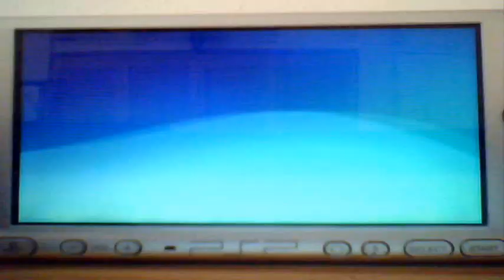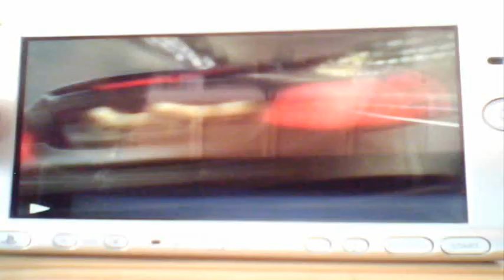Firmware (v6.30) PSP || Patapon Exploit Blocked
Update version 6.30 for PSP

Patapon Exploit Blocked

Joshuan®JTG Inc.